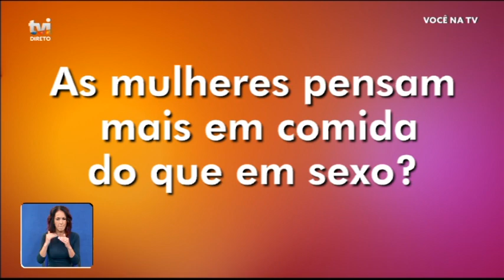As mulheres pensam mais em comida do que em sexo? - Você na TV!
Apesar das variáveis Fernando Mesquita classifica como mito a questão: «As mulheres pensam mais em comida do que em sexo?».